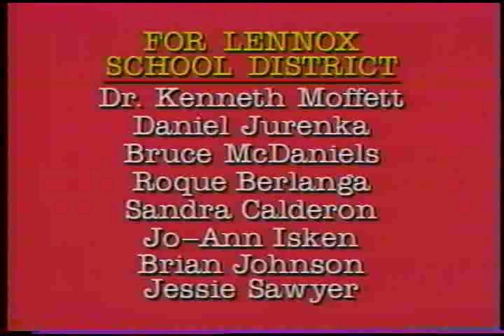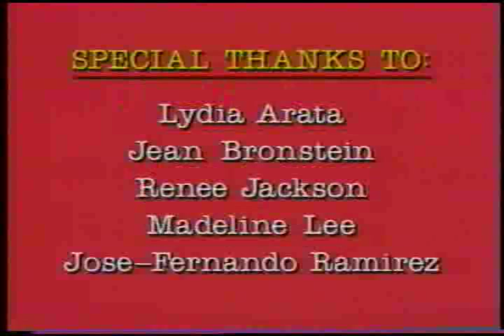Safety Kids Play It Smart: Stay Safe From Drugs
One of my favorite anti-drug propaganda videos from the 90s. The peer pressure scene has to be seen to be believed (easily one of the least realistic things I have ever seen). Also featuring an overabundance of crazy animated chroma key backgrounds.